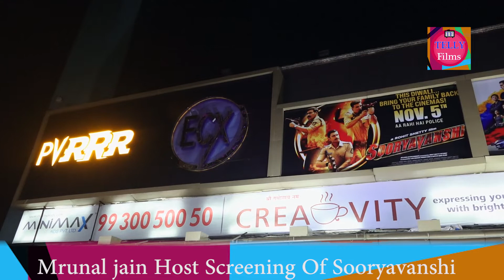Mrunal jain Host Screening of Sooryavanshi For His Friends ✨✨✨